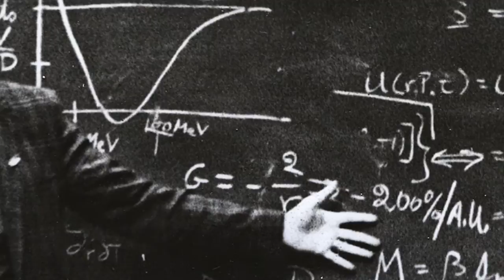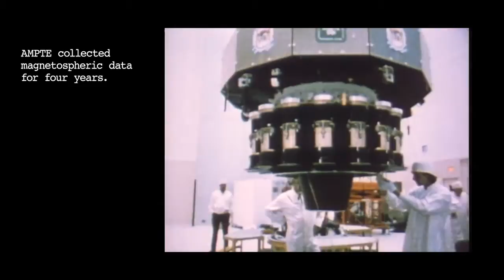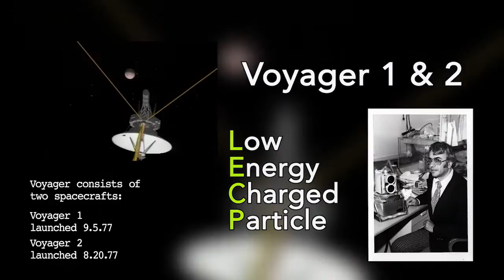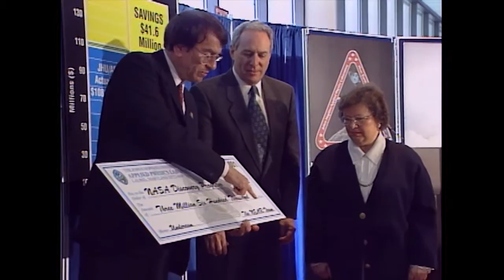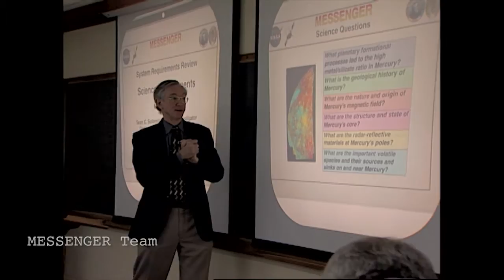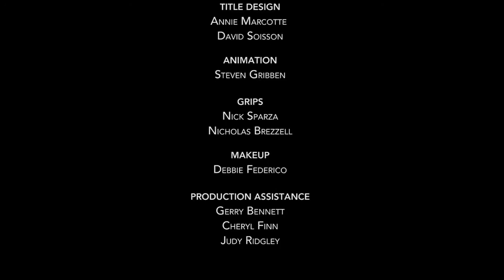A Good Match: Stamatios "Tom" Krimigis and Johns Hopkins APL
Earlier this year, Stamatios "Tom"  Krimigis was awarded the 2015 Smithsonian National Air and Space Museum Trophy for Lifetime Achievement, the museum’s highest honor.

Krimigis’ professional career coincided with the dawn of space exploration, and his visionary work developing new and innovative ways for NASA to explore the solar system provided the Laboratory with the opportunity to contribute engineering and science expertise to humanity’s quest to understand our universe.